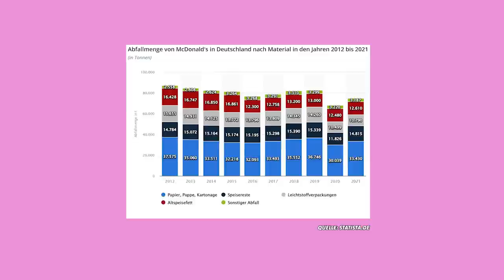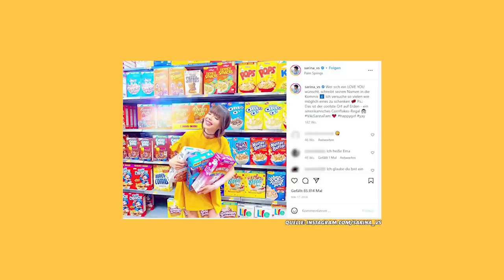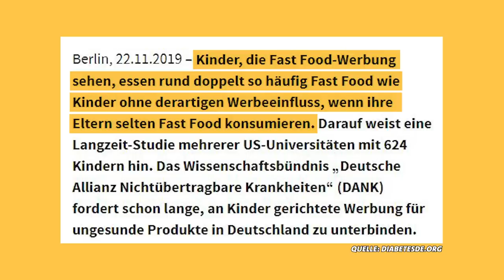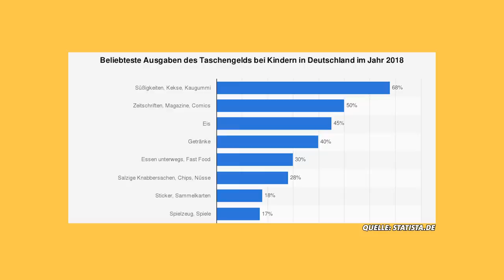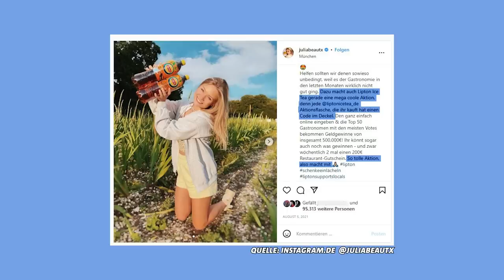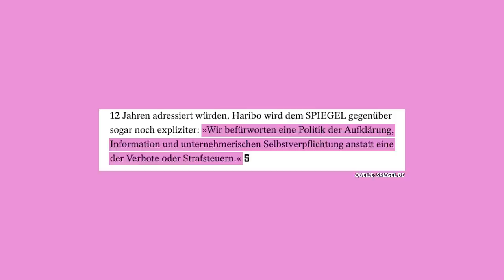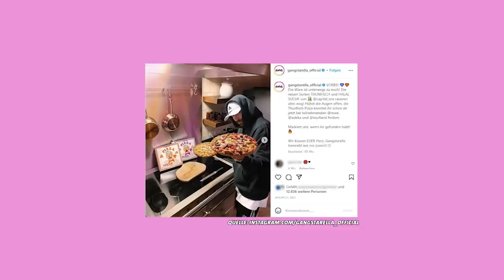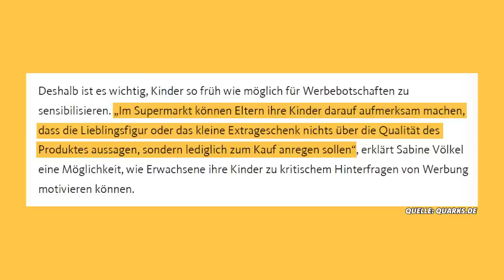Wenn deine Vorbilder Werbung für Süßes und Fettiges machen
Shirin David ist mit einem eigenen Song das aktuelle Werbegesicht für McDonalds. Neben Lob und Begeisterung von ihren Fans, wird die Kritik zu der Aktion immer lauter. Der Fastfood Konzern ist seit Jahren wegen der unausgewogenen Produkte, Müllproduktion, Massentierhaltung und aktuell auch wegen dem Sponsoring der WM in Katar stark umstritten. Die Werte, für die Shirin David zu stehen scheint, passen da Auroras Meinung nach nicht so gut rein. Sie nimmt das zum Anlass einmal kritisch auf Shirin David – aber auch alle anderen Influencerinnen und Influencer zu schauen, die Getränke und Speisen bewerben, die mit besonders viel Zucker oder Fett versehen sind. Wie groß ist der Einfluss der Vorbilder auf Kinder und Jugendliche? Wie gesundheitsschädigend kann der Konsum solcher Produkte sein? Und wo liegt hier genau die Verantwortung? Bei den Social Media Stars, den Eltern oder doch der Politik? Was sagt ihr dazu? Schreibt es uns in die Kommentare!
Unsere WhatsApp Nummer: 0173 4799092
CREDITS:
Redaktion: Aurora Lushtaku & Walerija Petrova
Moderation: Aurora Lushtaku
Kamera: Stephan Klaucke
Schnitt: Stephan Klaucke / Hanna Naumann / Jenny Oehling
CvD: Antje Barthold
Redaktionsleitung: Michael Bart
VIDEOKAPITEL:
00:00 Shirin David x McDonalds
01:00 Kritik an WM in Katar
01:40 Doppelmoral vs. Influencer*innen
03:00 Zucker- und Junkfoodinfluencer*innen?
04:05 Wer trägt hier die Verantwortung?
05:53 Werbeverbot notwendig?
07:43 Die Tricks von Kindermarketing
09:25 Das ist doch verboten, oder?
11:20 Wie kritisch ist unser Essverhalten?
12:36 Was ist Werbung und was nicht?
13:40 Das "Influencer*innen Gesetz"
14:50 Next Level – Eigene Produkte der Vorbilder
15:55 Sind die Influencer*innen an allem Schuld?!